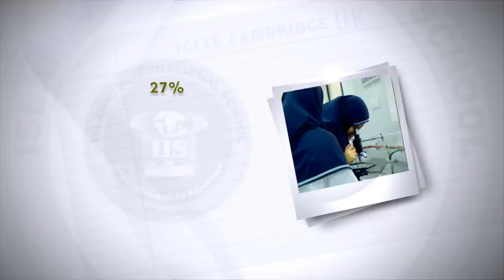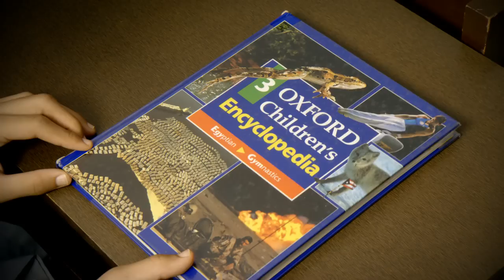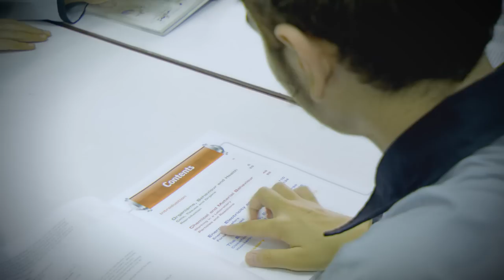Islamic International School (IIS) – Mumbai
Islamic International School, Introduction of School, 100% Result in IGCSE, Cambridge, UK